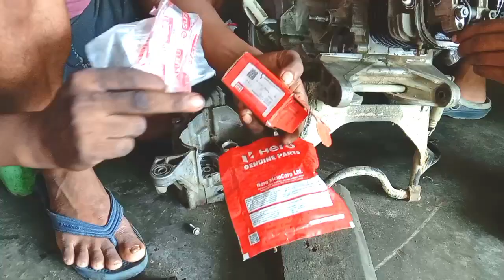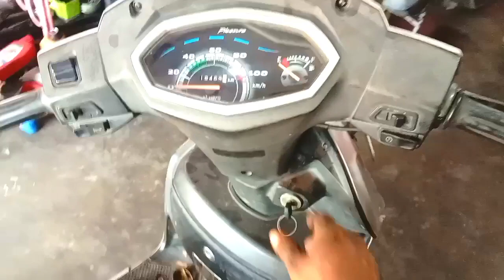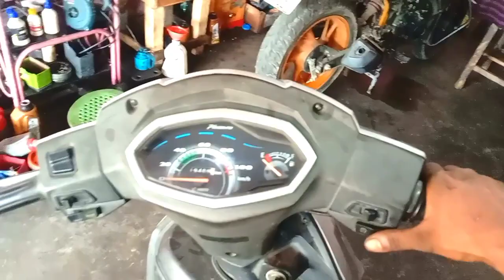অইল পাম্প সলাই কাম নহ'ল কি কাম কৰিছিল ইহঁতে।।🛵🛵